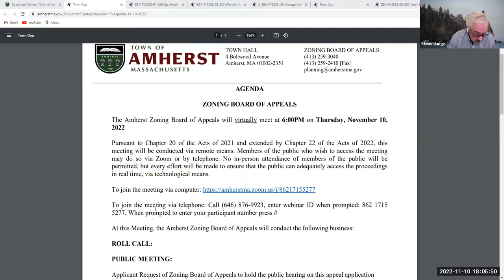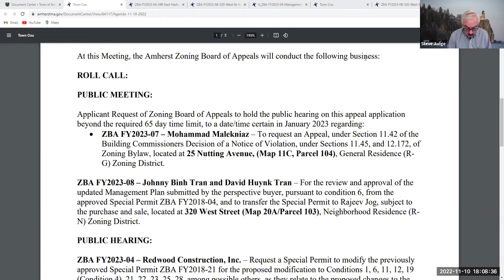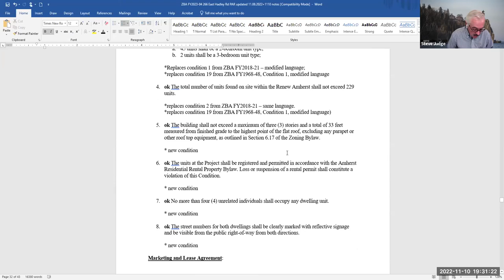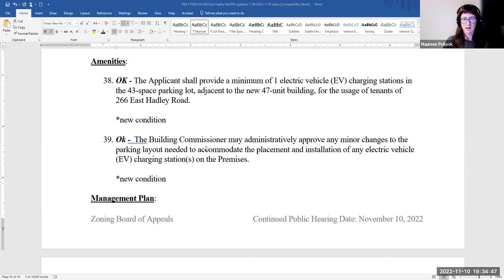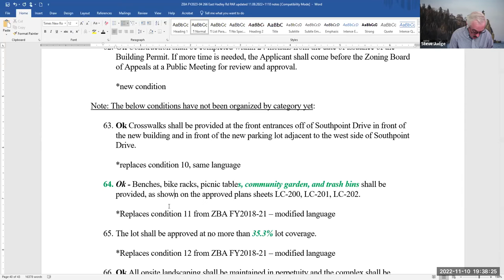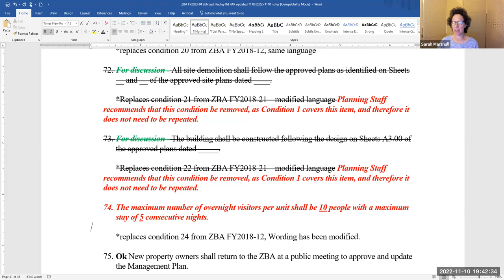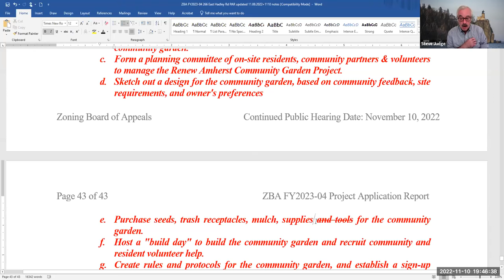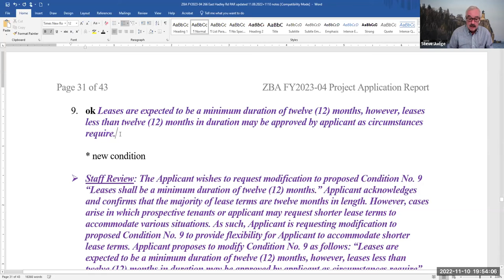Zoning Board of Appeals 11/10/2022